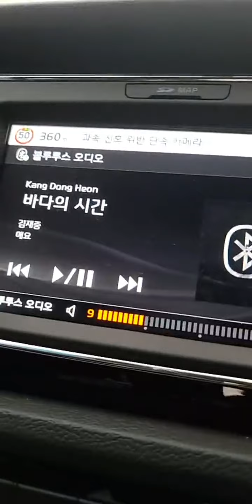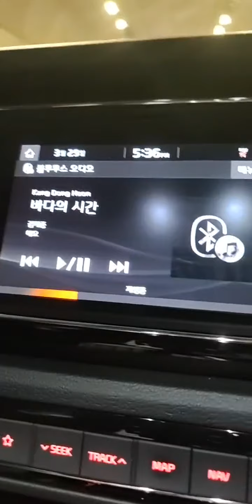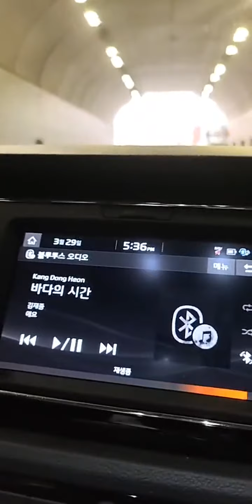ジェジュン Instagramライブ 20210329